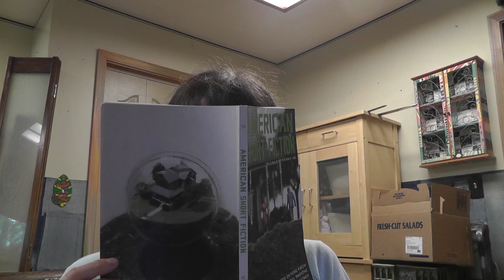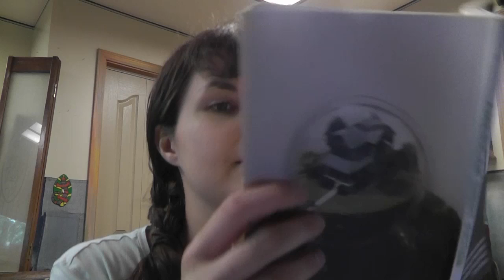My glasses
Here's a video about my glasses. This was supposed to go up yesterday.